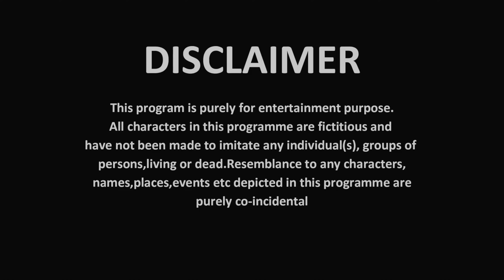Cute Story| Gudiya Bechne Wale Ka Dard-A Short Story |Heart Touching Story|Sad Story|Prashant Sharma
Watch our all Behind The Scenes Videos on Instagram id- prashantyoutuber

Video Credits:
CAST:PRASHANT,PUNAM,MINA,SUSHMA

EDITING BY PR CREATIONS

PRASHANT SHARMA PRODUCTON

Friendship and A Short Story And Heart Touching Story

cute story with very heart touching story with Prashant Sharma and sad story and Friendship story and Dhokha  and short film